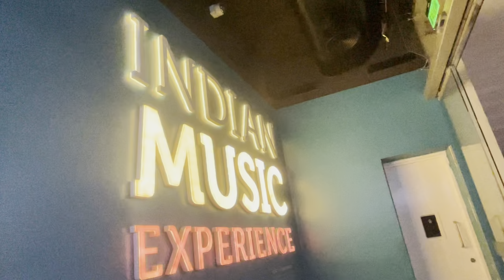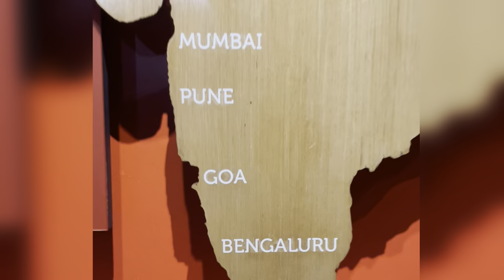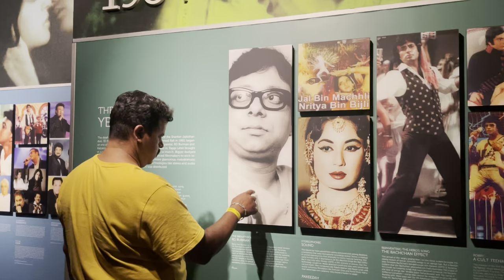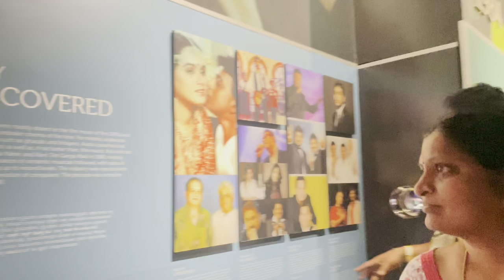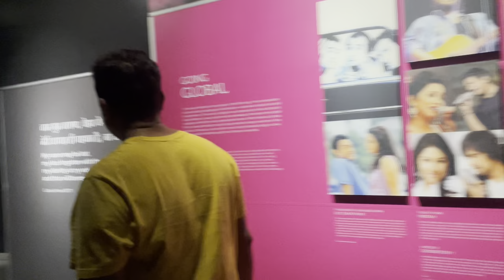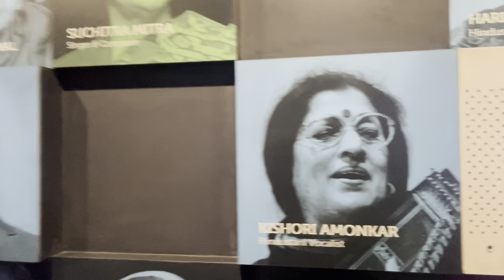FAMILY TIME ❤️ | INDIAN MUSIC EXPRIENCE MUSEUM | JP NAGAR | SUMMER